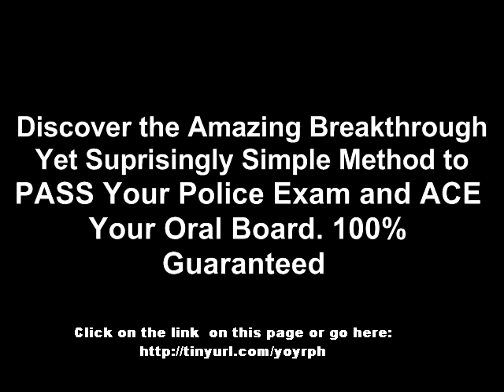Pass The Police Exam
Pass the police academy oral and written exam